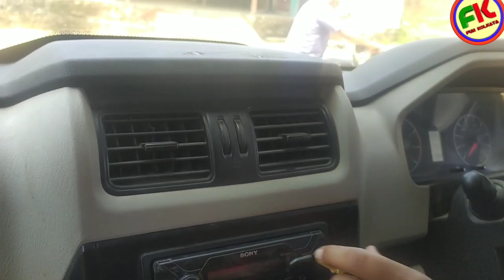My Village Vlog 2021 | Let's go my Farmhouse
it's my village vlog for farmhouse
green and cool farmhouse
let's go my Farmhouse